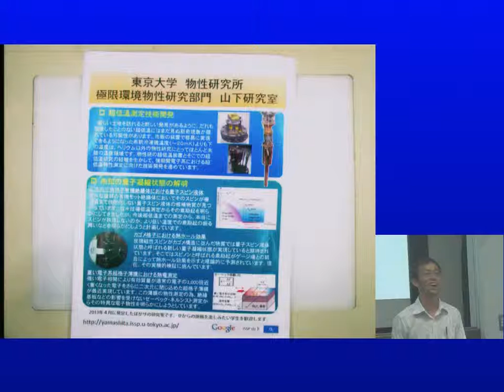東大新領域物質系入試説明会【柏キャンパス】18山下 穣 准教授 研究室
東京大学大学院　新領域創成科学研究科　物質系専攻　入試説明会
核磁気共鳴、量子スピン系、超伝導、強相関電子系